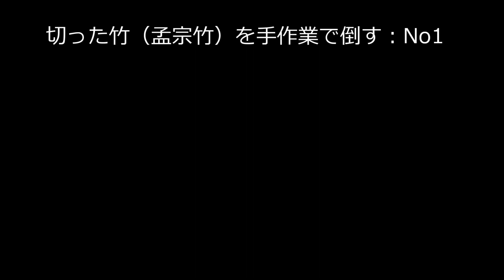#209【竹林整理】切った竹（孟宗竹）を手作業で倒す：No1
前回の動画で切った竹を倒すだけ。
ロープ忘れた手で倒す。ノコギリも忘れた。

【カメラ】
カメラ GoPro Hero6 Black

保護フレーム+シリコンレンズカバー

64GB microSD Extreme PRO microSDXC

USB充電器

ヘッドマウント